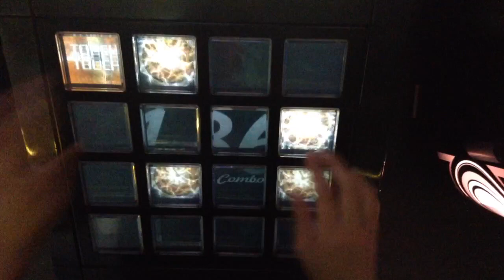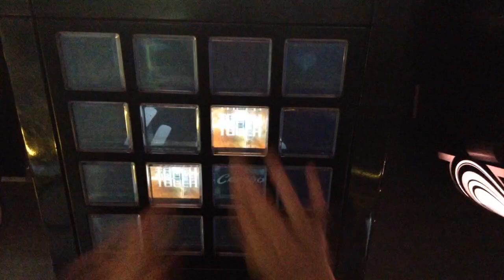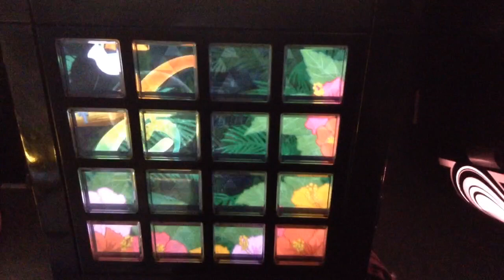[jubeat]蒼空に舞え、墨染の桜[EXT] EXC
Player:RIKO.B-1(び〜)

アーティスト:Silver Forest feat. さゆり
Lv:9.0